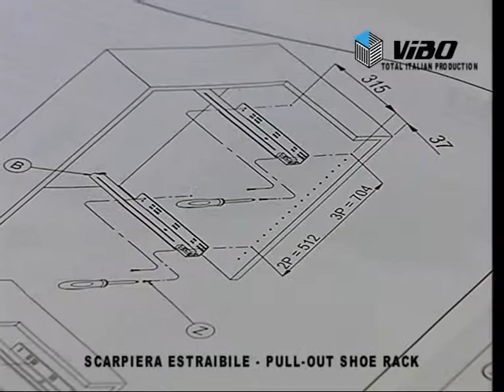Vibo - Монтаж калошницы или боковой выдвижной корзины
ООО Инталика
141009 МО, г. Мытищи, Ярославское шоссе, д.116
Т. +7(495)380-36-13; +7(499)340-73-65